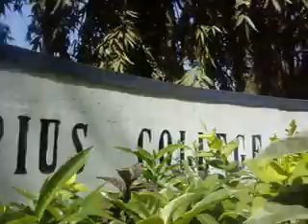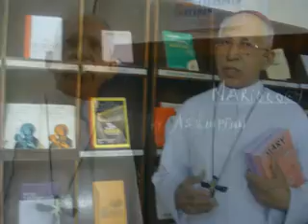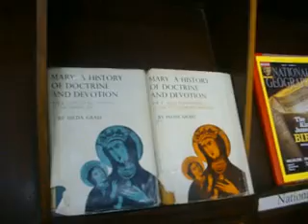Book: Mary History and Devotion Part 1 and Part IIs Bishop Agnelo Gracias talks about the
Bishop Agnelo Gracias, Auxiliary Bishop of the Archidiocese of Bombay, Rector of St Pius College, Goregaon (Seminary of the Archdiocese of Bombay) besides presently being the Chariman of  the CCBI Doctrinal Commission and Pontifical Commissionary Heralds of the Good News, also teaches Mariology at St Pius College.
The book Mary - History of Doctrine and Devotion is authored by Hilda Graef. This is a new edition, since 2009, with added comments based on Vatican Council II. It is now published by us (Pauline Publications India) so that it can reach Indian hands more easily as it fits into their budget easier now, than when it was a foreign edition. Listen to what Bishop Agnelo has to say about his experience with this book.
The Feast of St Joseph is indeed the apt day to upload this video, as he honoured and respected Mary and invites us to do so too.